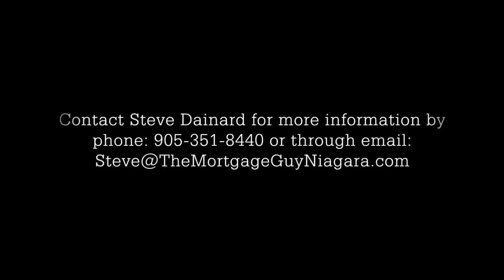How Much Of A Down Payment Do I Need? - The Mortgage Guy Niagara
How much of a down payment do you need?

The minimum down payment in Canada is 5% of the purchase price.
Clearly, you can go higher than that up to as much as you like.
The challenge of putting a larger amount of money down on a property is some lenders have a minimum mortgage bank balance of 50 or a hundred thousand dollars before they'll actually advance on the mortgage on a product.
So 5% is the minimum down payment requirement for any borrower in Canada.

Welcome my name is Steve Dainard also know as The Mortgage Guy Niagara.

My Niagara Mortgage Team Works For You, Not the Big Banks
We live around the St. Catharines, Niagara Falls, Welland, Fonthill, Stoney Creek, Grimsby, area but can serve anyone in Ontario thanks to online mortgages.

We believe that every customer deserves the best care and service when purchasing or refinancing the home of their dreams. we're here to serve your mortgage needs and have what it takes to make a difference in your next mortgage transaction.

We can place all types of mortgages including purchases, refinances, equity takeouts, debt consolidations, renewals and mortgages for self-employed.

You can make a no-obligation appointment right now by clicking here - ☎️

Thank you, Steve Dainard - The Mortgage Guy Niagara
Mortgage Architects #12728